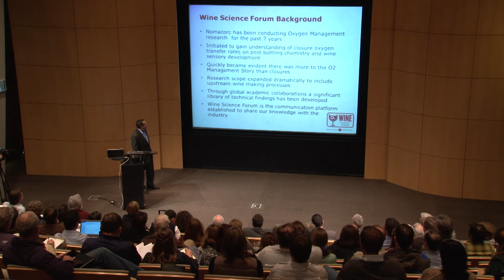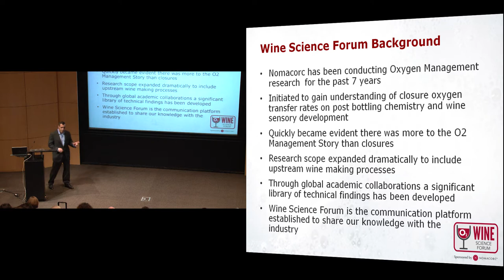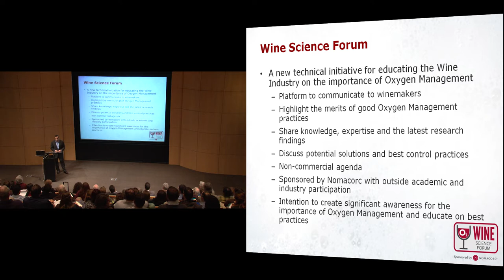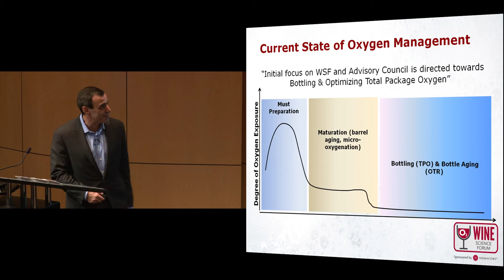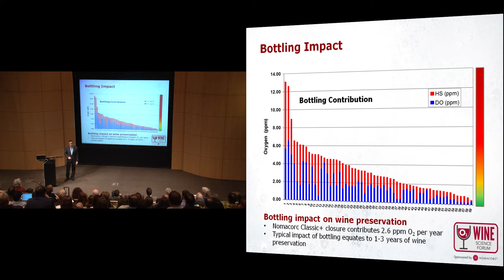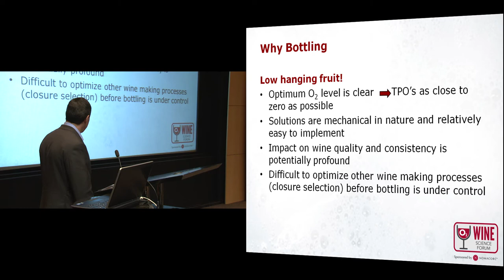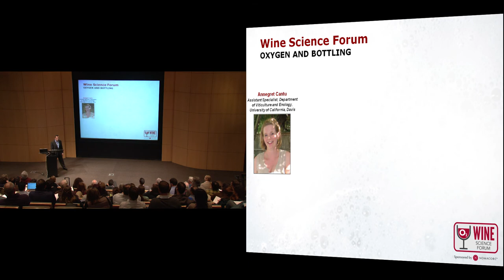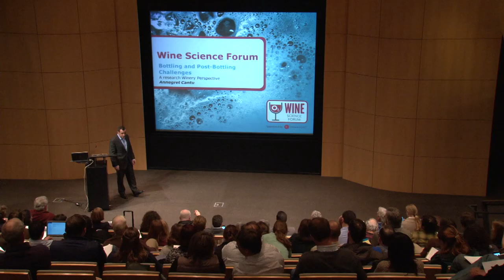Reducing Oxygen Pick-Up at Bottling - Avoiding Bottle-to-Bottle Variation by Malcolm Thompson